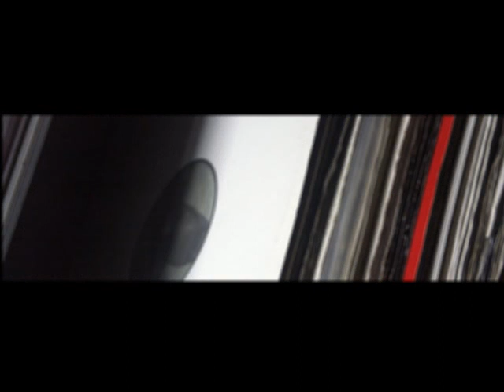LEE MARROW - SAYONARA (DON'T STOP...) (ORIGINAL VERSION) (℗1985 / ©2010)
1985 DISCOMAGIC RECORDS, MIX 253;
1985 CHIC RECORDS, 6.20505;
2010 ELECTRIFY.

♫ 🎬 Video editing by ELECTRIFY.